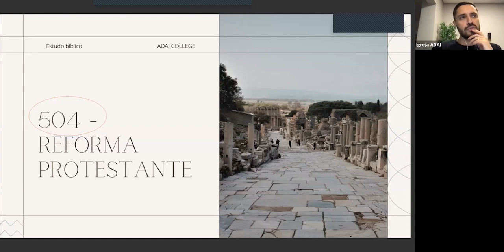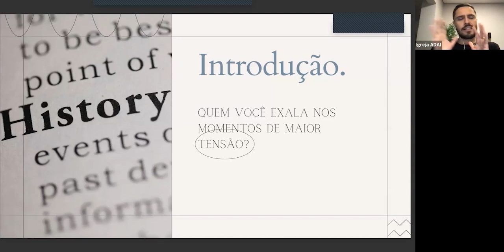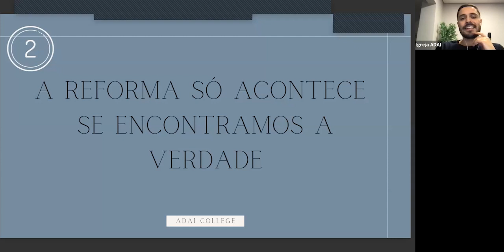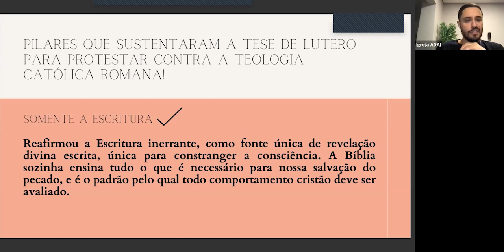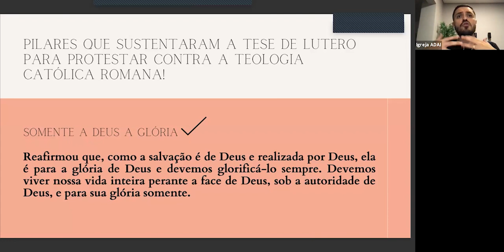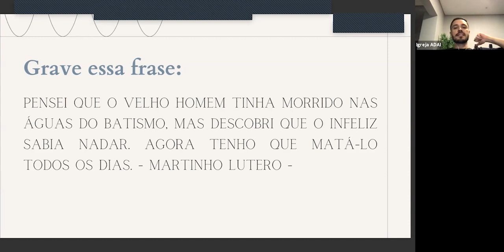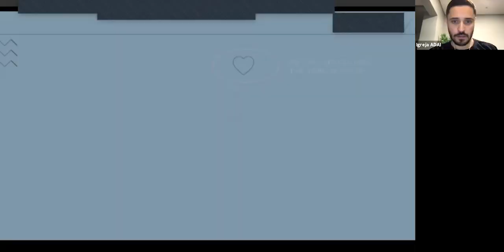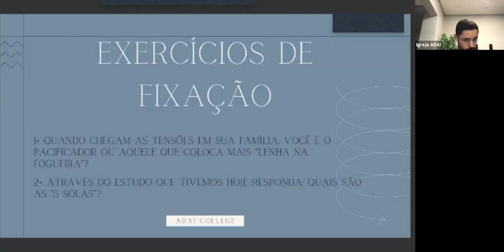504 - Reforma Protestante - Episódio 01 (Estudo via Zoom)